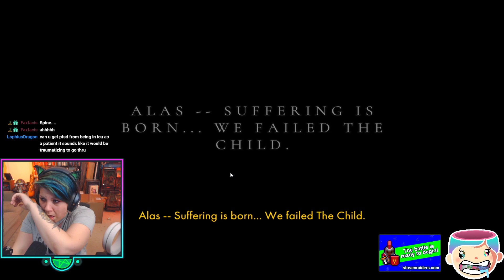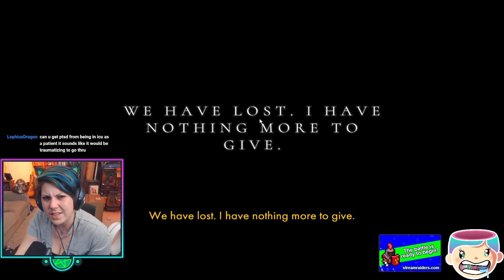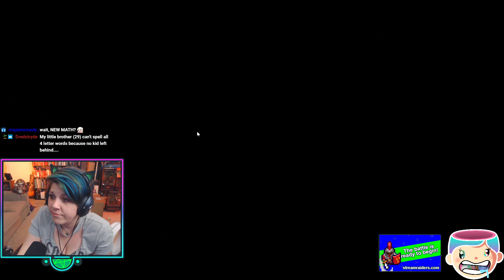ClassyKatie plays OTHERCIDE! ◉ Episode 20